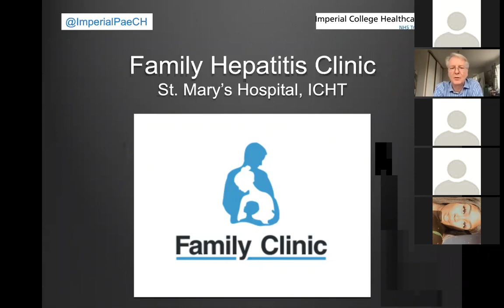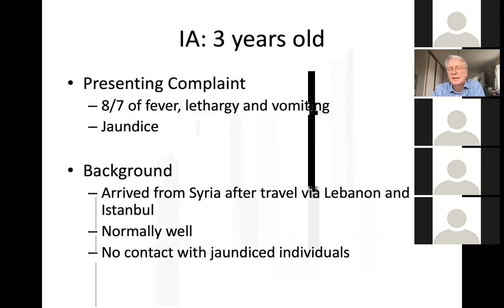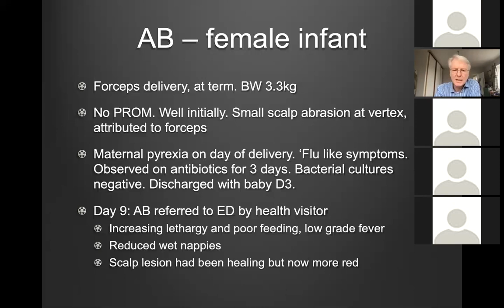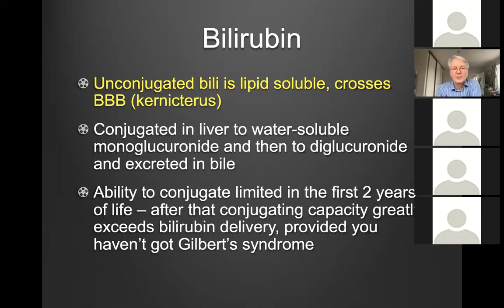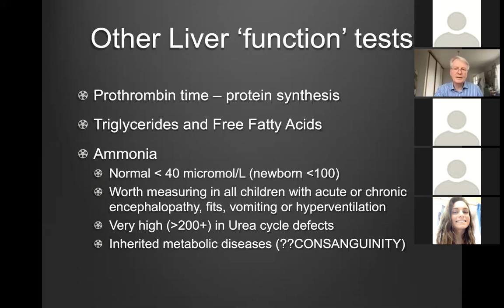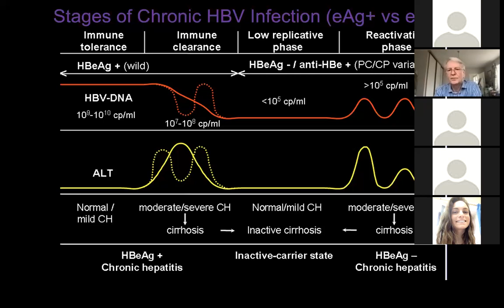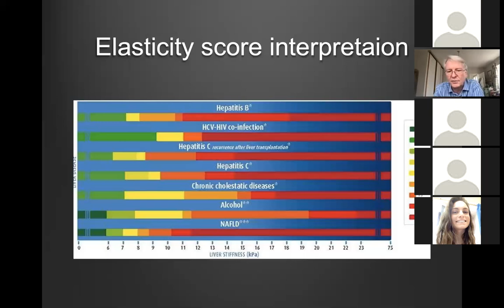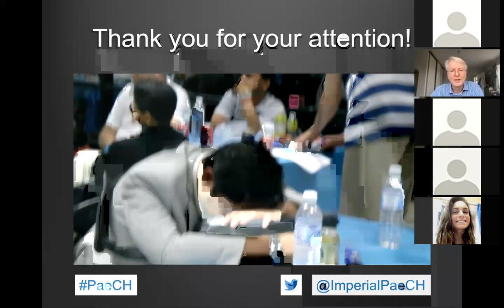What to do about raised transaminases apart from ignoring them!: Professor Gareth Tudor-Williams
On 12 March 2021, Professor Gareth Tudor-Williams discussed raised transaminases and the significance of their role in paediatric (and adult) practice.

Find out more about the Centre for Paediatrics and Child Health at Imperial College London